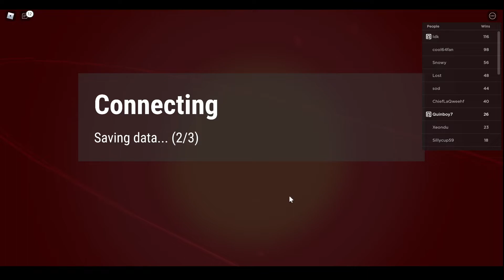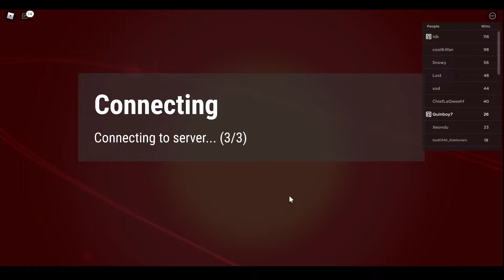Competitive Uno Be Like:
UNOfficial Game on Roblox.